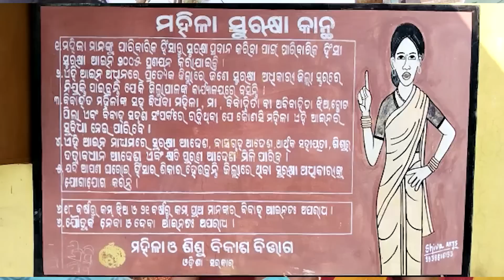୮ ଦଫା ଦାବି ନେଇ CDPO ଅଫିସ ଆଗରେ ଅଙ୍ଗନୱାଡ଼ି କର୍ମୀଙ୍କ ଧାରଣା